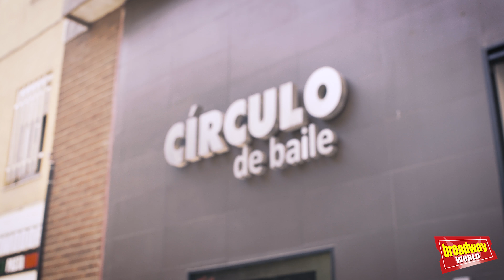ANASTASIA - Entrevistas con el equipo (Ensayos Madrid, 2018)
Nos colamos en los ensayos del musical ANASTASIA que se estrena en octubre en el Teatro Coliseum de Madrid. ¡No te pierdas todo lo que nos cuentan!

BROADWAY WORLD SPAIN 2018